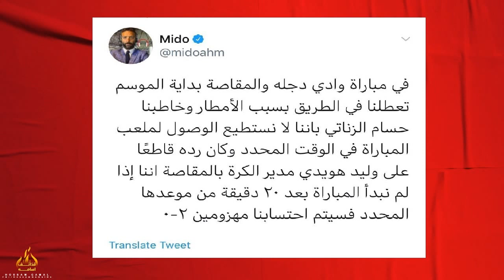قذائف اسامه | اقوى رد على اخو ابراهيم عيسى واحمد جمال .. كورونا غير باص الاطفال